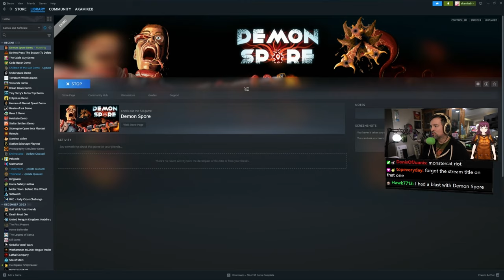Demon Spore - Steam Next Fest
Blast your way out of tentacle hell as a failed lab experiment gives birth to a rapidly growing viral horror in this intense action rogue-lite inspired by 80s Monster movies. Use the lab to your advantage and improvise an escape plan before this constantly evolving life form spreads out of control.